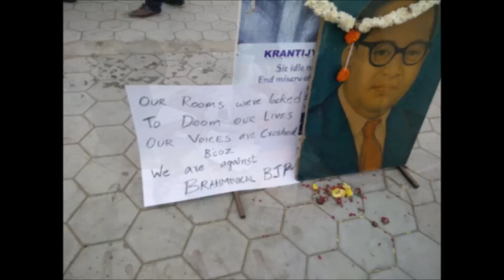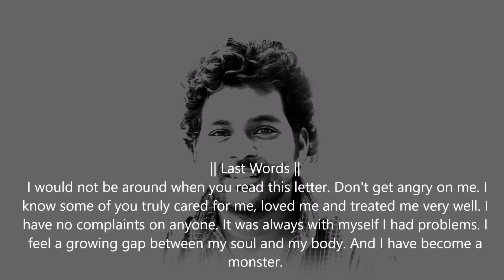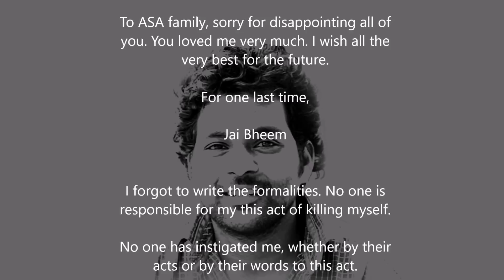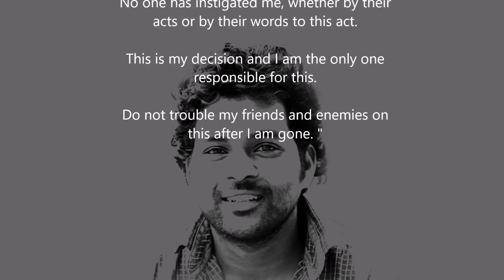Tribute to Rohith Vemula (1989-2016)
Our deep condolences with the student from Hyderabad University.
Five Students expelled from University without a good Reason, They have been denied

Last Note of Rohith -
"Good morning,
I would not be around when you read this letter. Don't get angry on me. I know some of you truly cared for me, loved me and treated me very well. I have no complaints on anyone. It was always with myself I had problems. I feel a growing gap between my soul and my body. And I have become a monster. I always wanted to be a writer. A writer of science, like Carl Sagan.
At last, this is the only letter I am getting to write.
I loved Science, Stars, Nature, but then I loved people without knowing that people have long since divorced from nature. Our feelings are second handed. Our love is constructed. Our beliefs colored. Our originality valid through artificial art. It has become truly difficult to love without getting hurt.
The value of a man was reduced to his immediate identity and nearest possibility. To a vote. To a number. To a thing. Never was a man treated as a mind. As a glorious thing made up of star dust. In very field, in studies, in streets, in politics, and in dying and living.
I am writing this kind of letter for the first time. My first time of a final letter. Forgive me if I fail to make sense.
May be I was wrong, all the while, in understanding world. In understanding love, pain, life, death. There was no urgency. But I always was rushing. Desperate to start a life. All the while, some people, for them, life itself is curse. My birth is my fatal accident. I can never recover from my childhood loneliness. The unappreciated child from my past.
I am not hurt at this moment. I am not sad. I am just empty. Unconcerned about myself. That's pathetic. And that's why I am doing this.
People may dub me as a coward. And selfish, or stupid once I am gone. I am not bothered about what I am called. I don't believe in after-death stories, ghosts, or spirits. If there is anything at all I believe, I believe that I can travel to the stars. And know about the other worlds.
If you, who is reading this letter can do anything for me, I have to get 7 months of my fellowship, one lakh and seventy five thousand rupees. Please see to it that my family is paid that. I have to give some 40 thousand to Ramji. He never asked them back. But please pay that to him from that.
Let my funeral be silent and smooth. Behave like I just appeared and gone. Do not shed tears for me. Know that I am happy dead than being alive.
"From shadows to the stars."
Uma anna, sorry for using your room for this thing.
To ASA family, sorry for disappointing all of you. You loved me very much. I wish all the very best for the future.
For one last time,
Jai Bheem
I forgot to write the formalities. No one is responsible for my this act of killing myself.
No one has instigated me, whether by their acts or by their words to this act.
This is my decision and I am the only one responsible for this.
Do not trouble my friends and enemies on this after I am gone." (via Mohammed AbdulMumin)